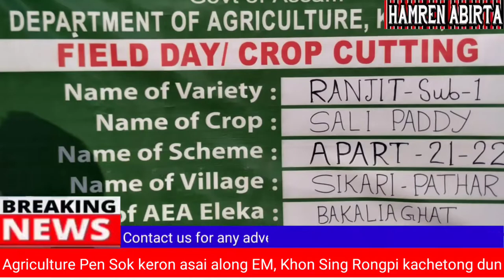Phaikuni Niphai 19 || Hamren Abirta